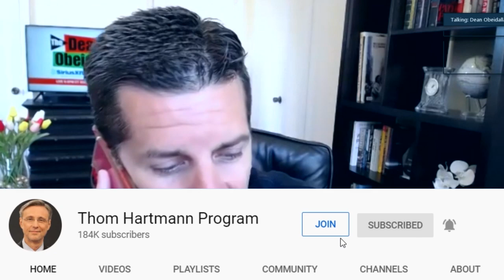GOP's New Nightmare is Silencing Protesters (w/ Dean Obeidallah)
Apparently, the GOP is not satisfied with simply enacting laws that will make it more challenging for people of color to vote; they now want to make it more difficult for people to publicly organize and march in support of political causes the GOP doesn't support.

XM's Dean Obeidallah joined Thom to discuss the GOP's latest plans to control democracy.

Dean Obeidallah is a columnist from The Daily Beast and host of the Dean Obeidallah Show.